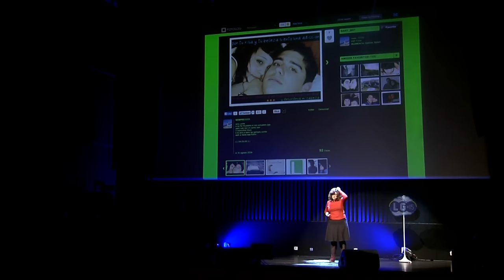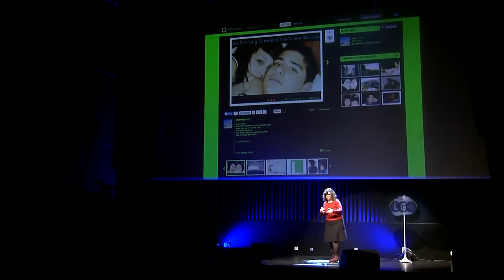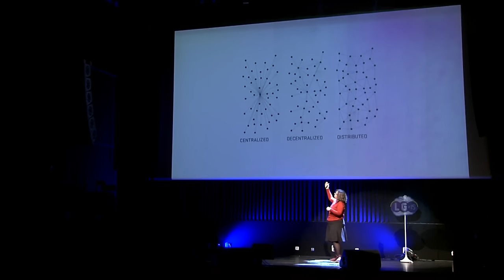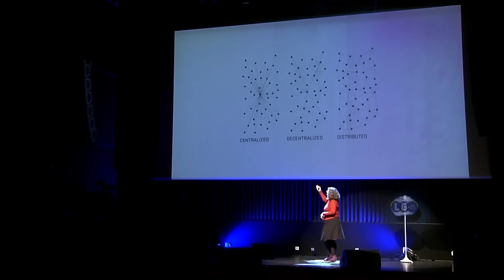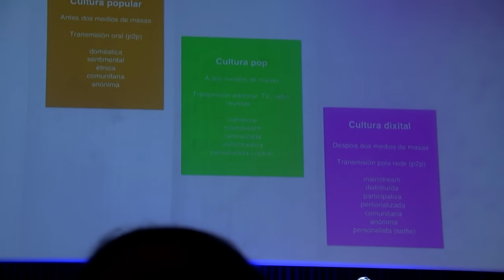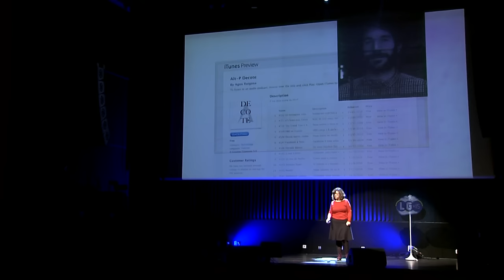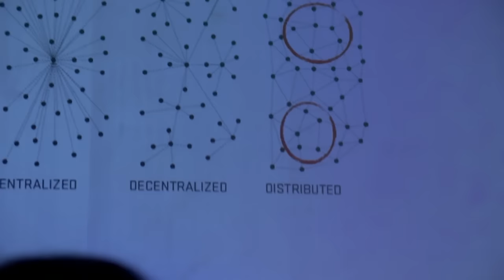Primavera millennial para o galego | María Yañez | LGx15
María Yáñez, comunicadora e costureira de Internet, fálanos dunha primavera millennial para a nosa lingua e de que na rede hai unha chea de cousas en galego que molan un mundo.

Quen son os e as ‘millennials’? Hai vida máis alá da nostalxia do Xabarín? Cal é a relación coa lingua galega da primeira xeración que creceu con internet?  A lingua na xente nova vai a menos, pero a produción de contidos en galego multiplicouse, porque xa non depende só das institucións (políticas, mediáticas, culturais…) senón tamén da nosa conversa diaria no mundo dixital. As redes están xerando unha nova cultura popular en galego que bascula entre o oral e o escrito, entre o anónimo e o autoral, entre o activismo e as risas.

Vídeo ben interesante para youtubeiros e

LGx15. Ideas para o futuro da lingua.
Sala Capitol, Santiago de Compostela, 24 de novembro de 2016.